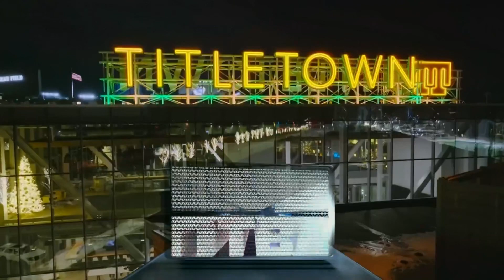Chiefs vs. Packers Intro l Sunday Night Football (2023 Week 13)